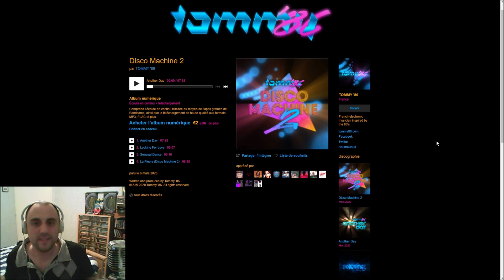ForMyTape: TOMMY'86 - Disco Machine 2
Cette semaine, peu de sorties et surtout des petits albums dont avec une certaine particularité.
Suite d'un précédent album et sortit 5 ans jour pour jour, celui-ci se révèle être un mélange en l'autre projet de l'artiste et une sorte de retour aux sources.
Bref , il s'agit de "TOMMY'86" et de son album "Disco Machine 2" sortit le Vendredi 6 Mars 2020.